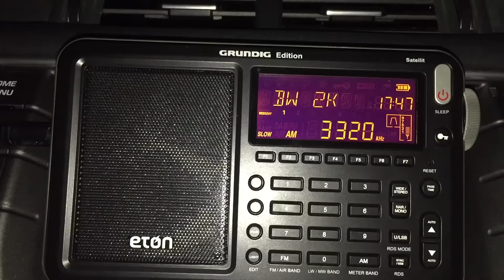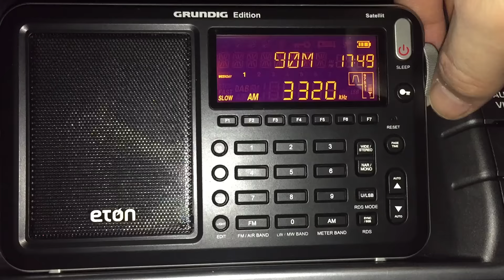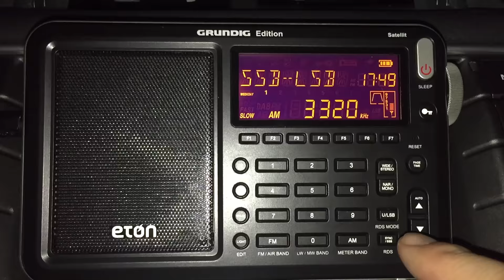The Eton Satellit: Pyongyang Broadcasting Station 3320 kHz, North Korea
Hi there, Pyongyang BS on this frequency is a personal first, so a pleasing catch, although I have once recorded them on 3250 kHz, back in May of last year. Another really excellent example of the sensitivity of the Eton Satellit and another reason to question the negative reviews, many of which concluded this radio wasn't worthy of the 'Satellit' brand. On the evidence I've collected so far, that conclusion would appear to be incorrect. Recorded at the woods in Oxford UK on 22/01/17 at 17:48 hrs UTC using a 50 metre longwire.